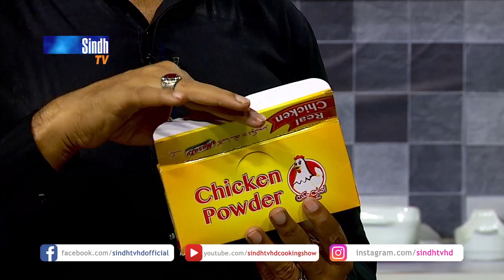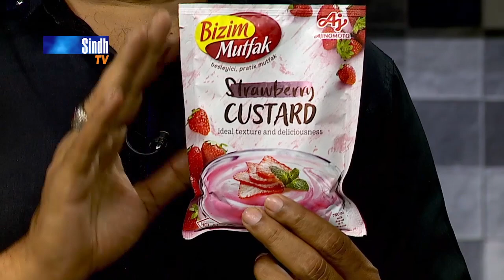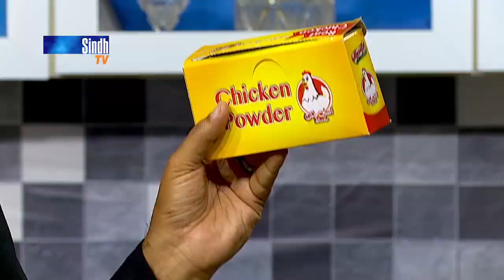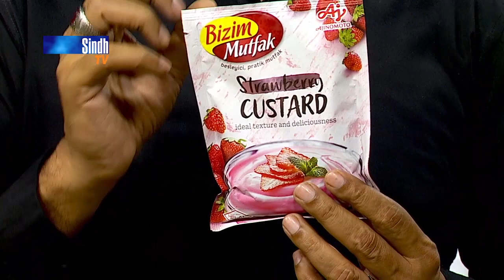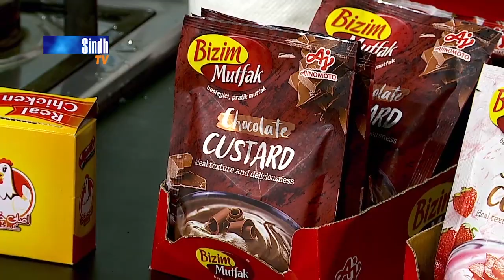Anda Gravy Aloo Matar | Custard Shahi Tukray | Cooking With Faisal | SindhTVHD Cooking Show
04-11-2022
Recipes: Anda Gravy Aloo Matar & Custard Shahi Tukray
Chef: Faisal Memon
Director: Syed Khalid Shah